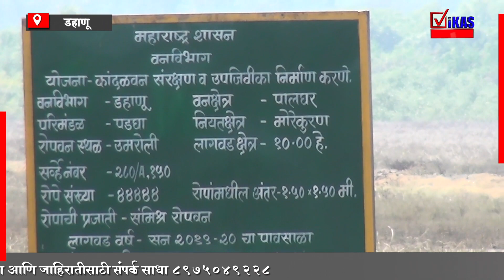३३ कोटी वृक्ष लागवड योजनेचे रोखलेख प्रमाणक नागपूरला ?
३३ कोटी वृक्ष लागवड योजनेचे रोखलेख प्रमाणक नागपूरला ?